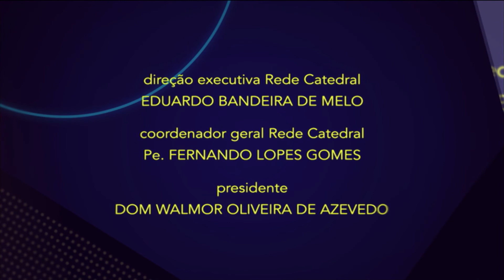Espelho Mágico | Parto Hospitalar: Humano e Adequado - Bloco 02